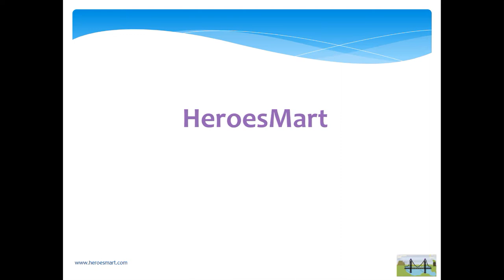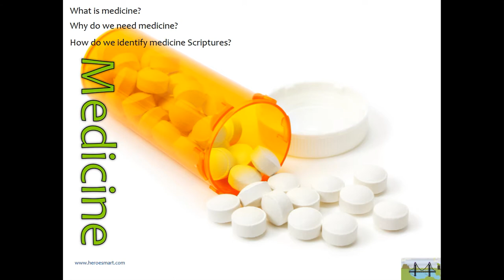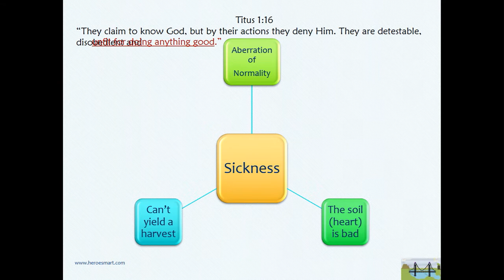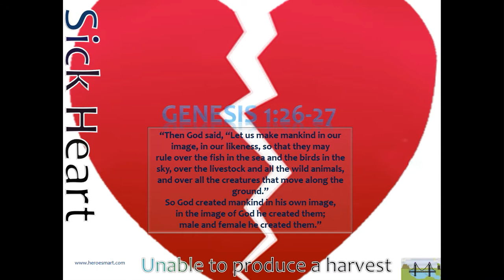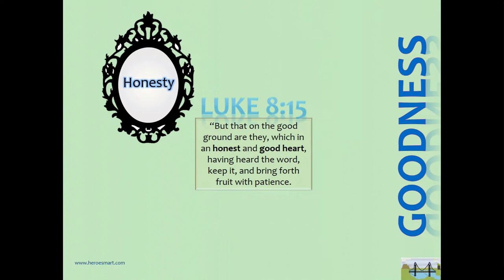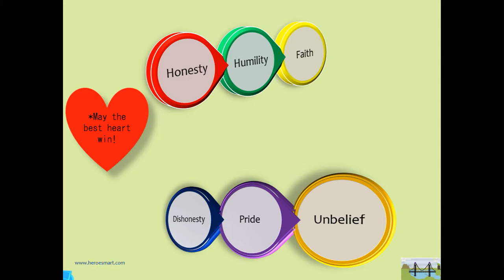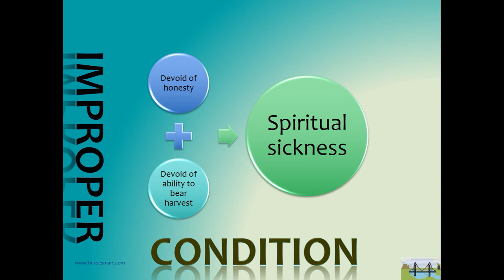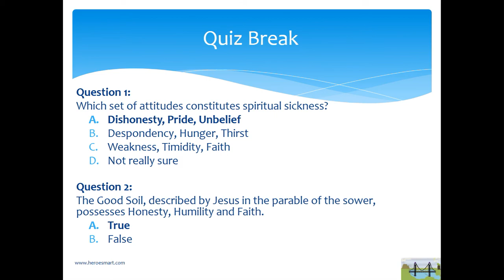Christian Teaching: Spiritual Groceries - Part 4 (1/3)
IMPROVE THE GRADE OF YOUR SOIL TO YIELD AN OPTIMUM HARVEST FOR THE SEED OF GOD'S WORD.